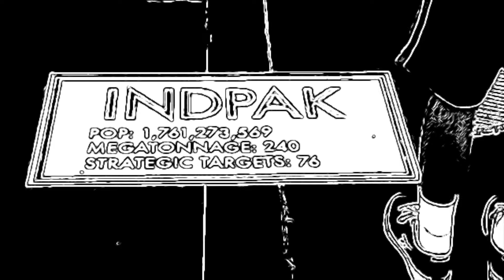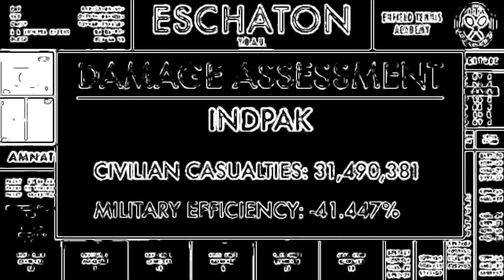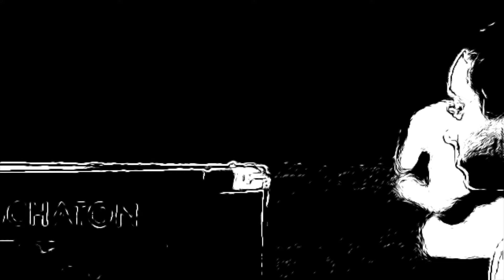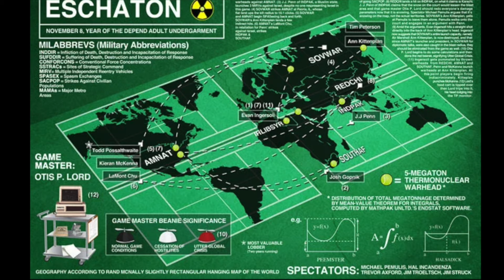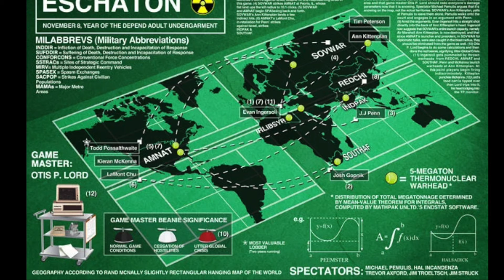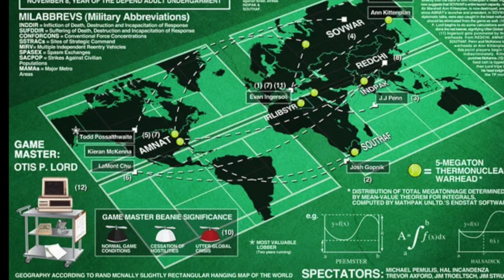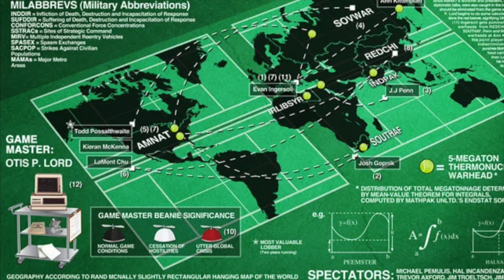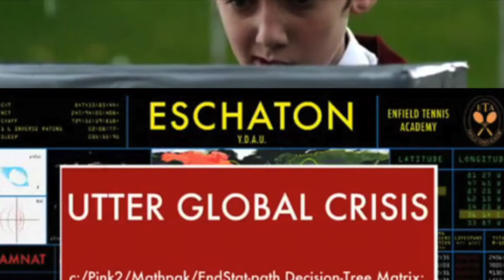Infinite Jest Pt 36 by David Foster Wallace read by A Poetry Channel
“There's a noise like the historical sum of all cafeteria accidents everywhere.”

The next installment (pgs 337-342) of my audiobook for this novel...  the world's most complex game (Eschaton)  comes to a sudden halt with Lord of the Flies-like flourish at ye olde tennis academy. The Decemberists created a fantastic video for their “Calamity Song” which they dedicated to DFW's Infinite Jest, I used scenes from it to illustrate the text, but I chose to give the footage a comic ink aesthetic. You can find the original here on Youtube.